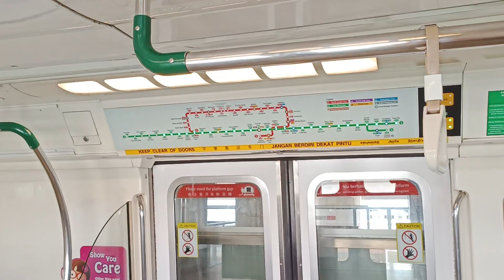[Exit TWE] SMRT Trains - KHI C151 [107/108] [Gul Circle → Joo Koon]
Time of recording: 1207hrs
Train Model: Kawasaki Heavy Industries C151 (GTO-VVVF Variant)
Train Run: 304
Depot of Origin: Tuas West Depot
Final Destination Depot: Tuas West Depot
Carriage filmed at: 2107 A4/B4
AM/PM/Full Day: Full Day Late Night Service (Saturday)

This video features a KHI C151, 107/108, which is from TWD to serve EWL for the whole day under the weekend schedule. The speed on the sharp curve between Gul Circle & Joo Koon Eastbound is reduced, hence the noise produced is not as bad. At least more bearable. Also a ride on a KHI C151 exiting the Tuas West Extension towards Joo Koon. Slight Strong Motor can be heard on car 2107 A4/B4. Since 108F leads, strong deceleration can be heard.